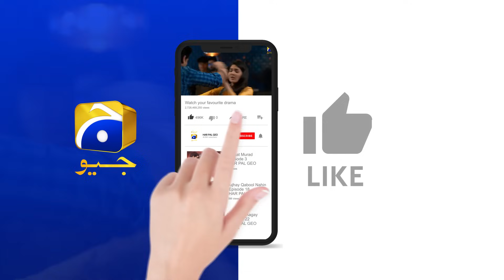Ramsha Ki Zindagi Mein Mushkilaat || 𝐁𝐚𝐲𝐥𝐚𝐠𝐚𝐚𝐦 || 𝐇𝐚𝐫 𝐏𝐚𝐥 𝐆𝐞𝐨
The story centers around Ramsha, a young girl and the only child of her loving parents, Sajid and Mehnaz. Raised with affection and no restrictions, Ramsha enjoys unlimited internet access, which leads to her spending excessive time on social media, quickly becoming her hobby.

Written By: Huma Hina Nafees
Directed By: Zahid Mehmood
Produced By: Abdullah Kadwani & Asad Qureshi
Production House: 7th Sky Entertainment

Cast:
Sohail Masood